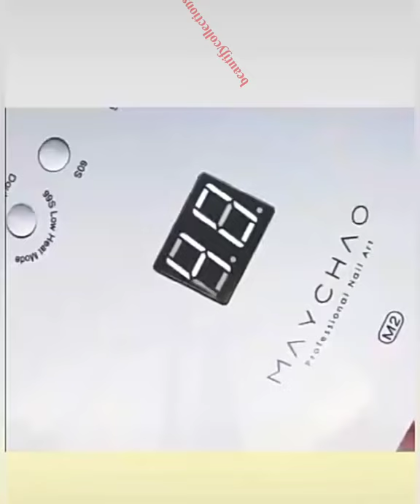Beauty Salon Parlour Acrylic Nail Paint Gel | Polygel Nail UV Polish | Nail Art Design Accessories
✩¯`·.¸¸.·´¯`·.¸¸.💄𝐁𝐞𝐚𝐮𝐭𝐢𝐟𝐲 𝐂𝐨𝐥𝐥𝐞𝐜𝐭𝐢𝐨𝐧𝐬💄.¸¸.·`¯´·.¸¸.·`¯✩
✩▓▆▅▃▂▁𝐕𝐢𝐬𝐢𝐭 𝐎𝐮𝐫 𝐎𝐧𝐥𝐢𝐧𝐞 𝐒𝐭𝐨𝐫𝐞▁▂▃▅▆▓✩
Premium Quality Cosmetic|Makeup |Beauty Care Products|
Face Makeup, Lipstick, Hair Wigs, Eyebrow,
Eyeliner, Eyeshadow, Lip Gloss, Makeup Brushes,
Foundation, Primer, Concealer, Blusher, Makeup
Set, Makeup Kit, Makeup Tools, Nail Polish,
Nail Dryer, Eyelashes, Powder, Tattoo, Comb,
Hair Styling, Bronzer, Highliter